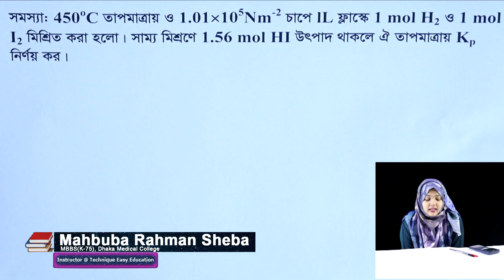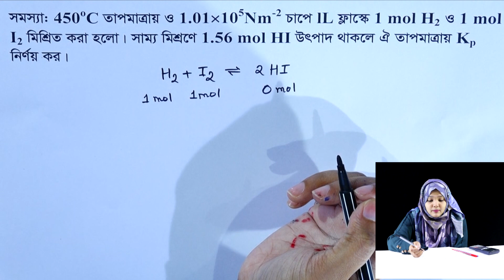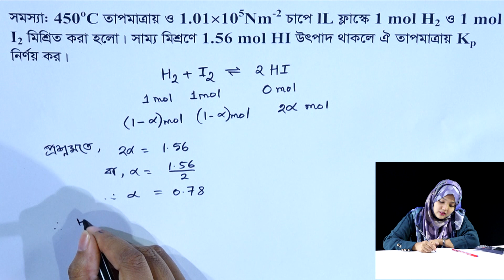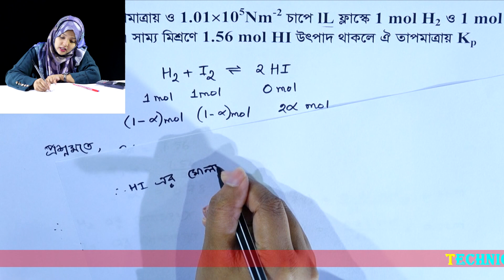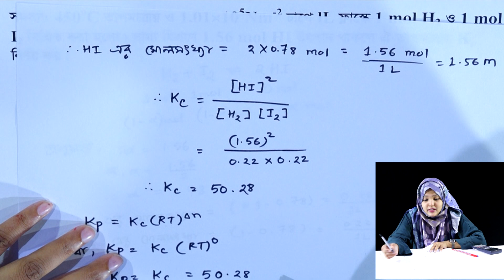গাণিতিক সমস্যা ও সমাধান || রাসায়নিক পরিবর্তন || পর্ব ১০২ || HSC Chemistry 1st Paper Chapter 4